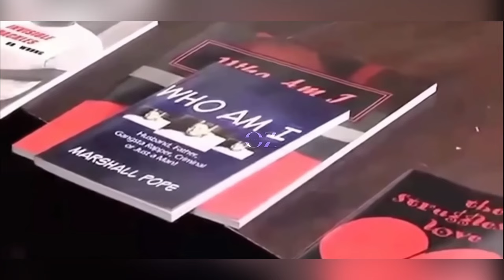Funniest TV News Bloopers Of All Time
News bloopers featured in media outlets worldwide. It is a collection of Funny News Bloopers from around the world.

Dear viewers, if you own the copyright to any video posted on the channel, and you are against placing your videos on the compilation, and if you want to see your video on the list please write /